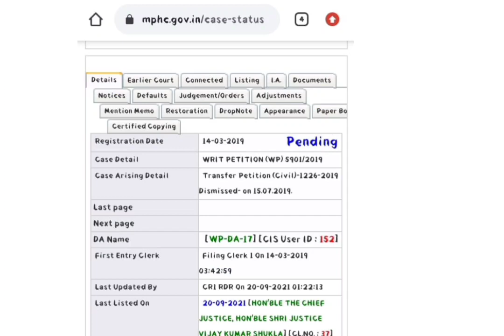आज (20 September) हाई कोर्ट में MPPSC को लेकर क्या सुनवाई हुई...??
visit for full details